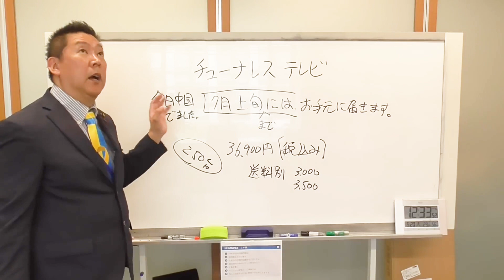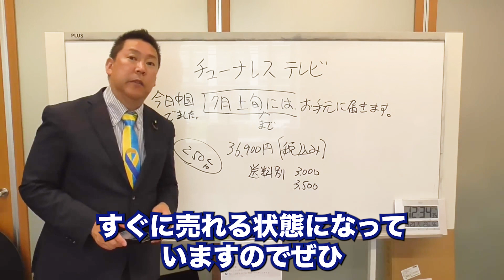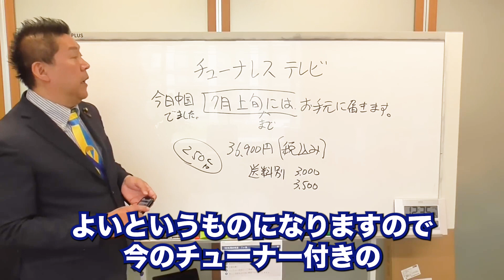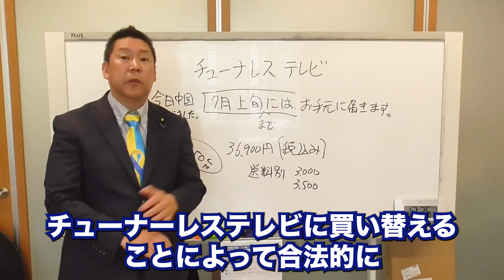【立花孝志切り抜き】NHKをぶっ壊すテレビまもなくです！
・立花孝志（NHK党）のYouTube

※当チャンネルはNHK党様から許可をいただき運営しております。